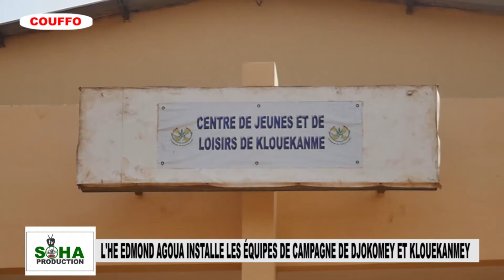L'HE EDMOND AGOUA INSTALLE LES ÉQUIPES DE CAMPAGNE DU COUFFO